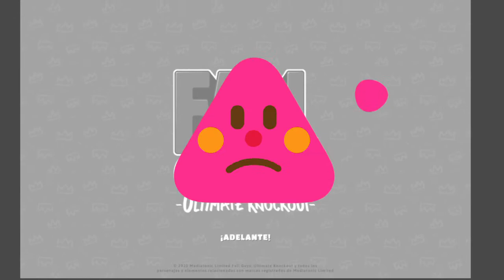Fall Guys En 1 Minuto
Gente de YT, mi channel irá de gameplays, tutoriales y lo que me salga de las pokeballs.
-Surreal Craft-Proximamente-🤩🤩🤩
-FlatCore-Proximamente-🤩
-Colaboración de GTA 5-Proximamente-🤗
-Canal de Twitch activo-Proximamente-😄
-Directos-Proximamente-😅
-Trailer del canal 2.0-Proximamente-😏
-Dualocke-Proximamente-🙄
-Terraria con compas-Proximamente :O

Metas Views:
15 Views👌
50 Views👌
75 Views👌
125 Views👌
300 Views👌
500 Views👌
750 Views👌
1025 Views👌
1275 Views👌
1480 Views👌
1670 Views👌
2000 Views🤩